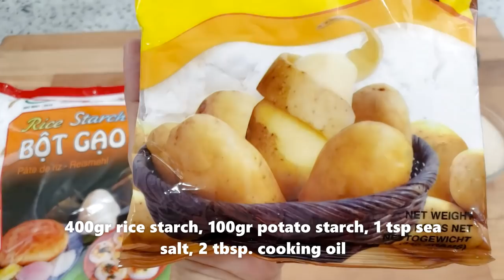Cách Pha Bột BÁNH CUỐN BÁNH ƯỚT Tráng Bằng Chảo Mỏng Mềm Ngon -Cách Làm Tôm Cháy-Savory Rice Rolls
Hôm nay mình xin chia sẽ cách pha bột làm món Bánh Cuốn/ Bánh Ướt bằng chảo chống dính thơm ngon như tráng bằng nồi hơi nè! Cách làm đơn giản, nhanh gọn, món ăn ngon mà nhiều người yêu thích! Mình chúc các bạn làm thành công và ăn ngon miệng nhé!!!

Cheer!